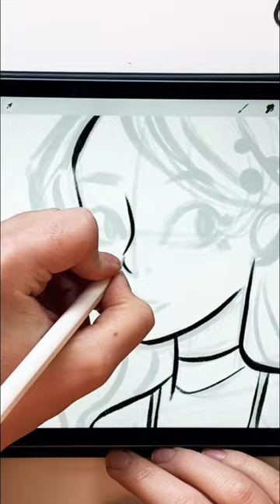Warm up sketch ✏️✨